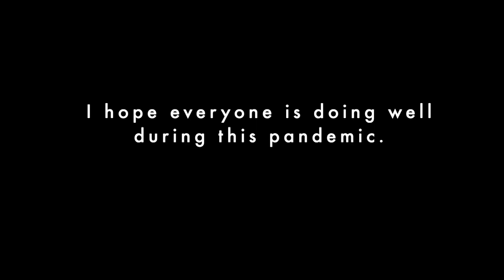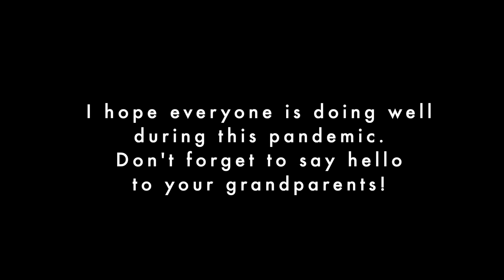grandma's bao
my grandma makes her bao from scratch. they're tasty. take a look at her super damn slow process.